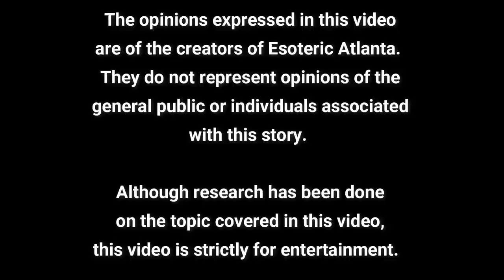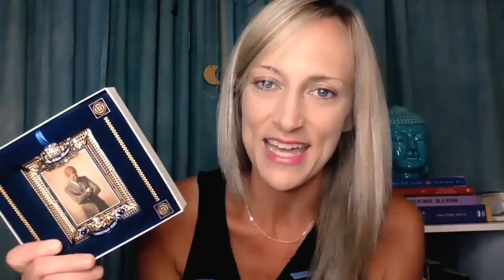July & Travel Updates